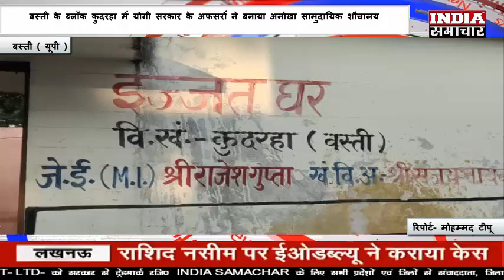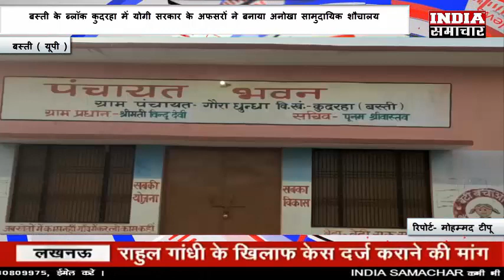बस्ती के ब्लॉक कुदरहा में योगी सरकार के अफसरों ने बनाया अनोखा सामुदायिक शौचालय